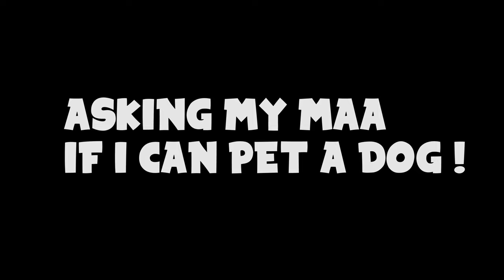MAA'S REACTION AFTER I ASKED " EKTA KUKUR PUSHTE PARI? "